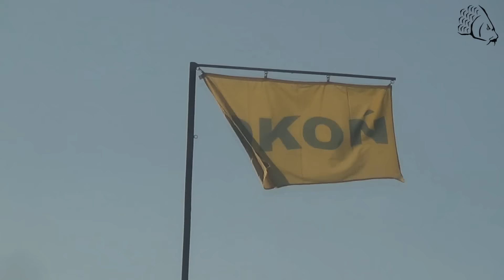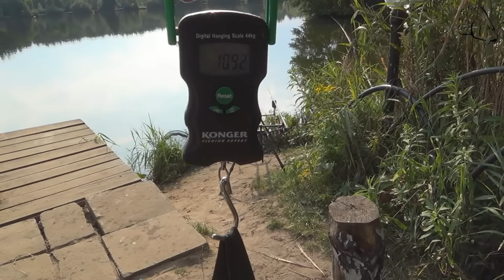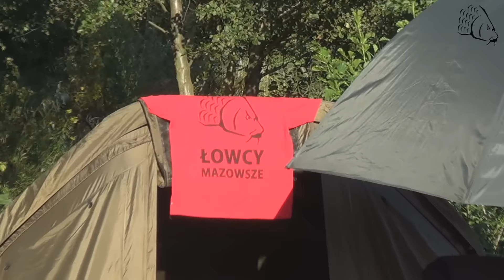Stanowisko 53 Wrześniowe karpie z Łowiska Okoń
Samotna 72 h zasiadka nad łowiskiem Okoń i tym razem dopisała. złowiłem kilka fajnych ryb chodz były też duże przestoje ale ogólnie było fajnie a przede wszystkim pogoda dopisała...zapraszam do oglądania. substrykujcie lajkujcie i co tam chcecie róbcie ;) POZDRAWIAM